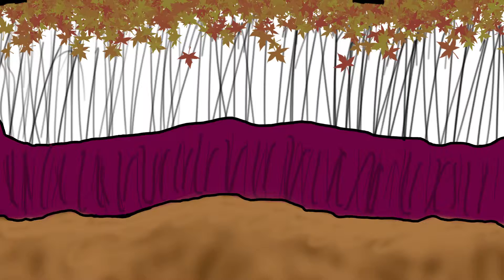Zerrik Intro Middle Animatic